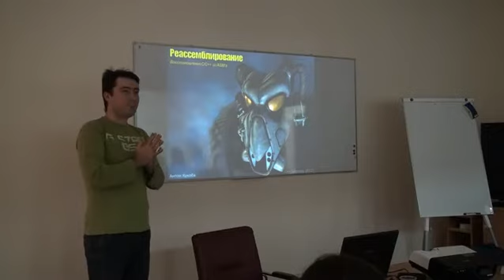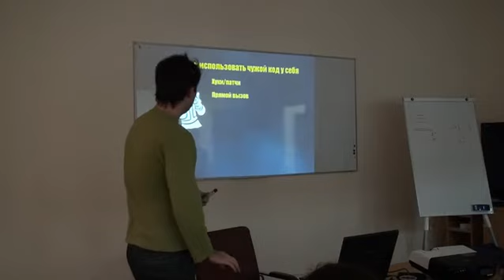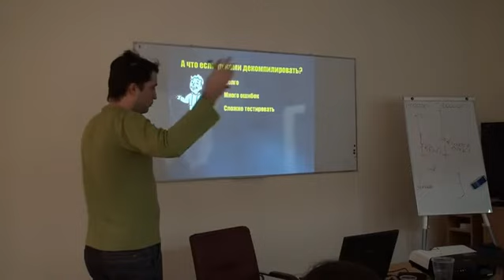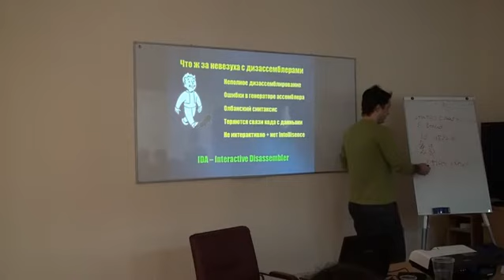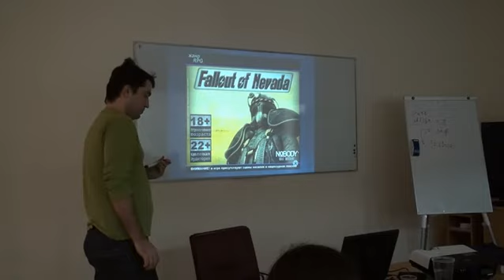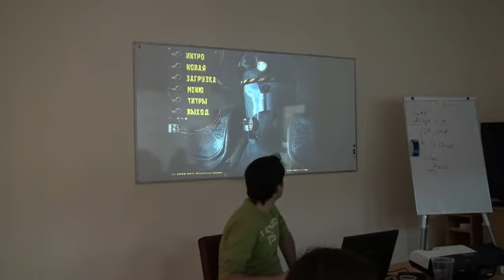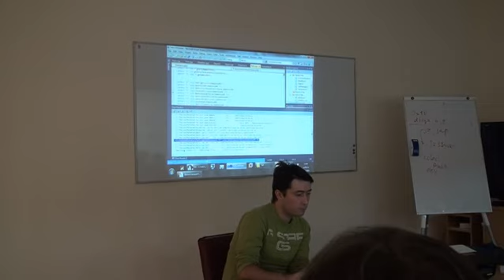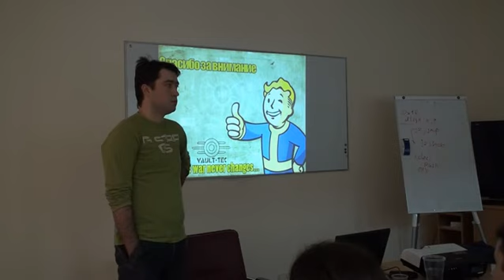Reassembling and restoring C/C++ from assembler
CPP Saturday
Anton Kukoba